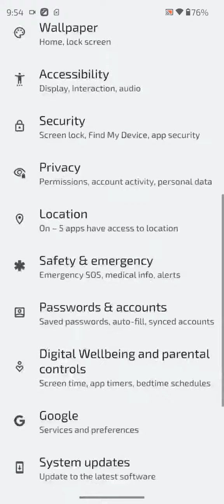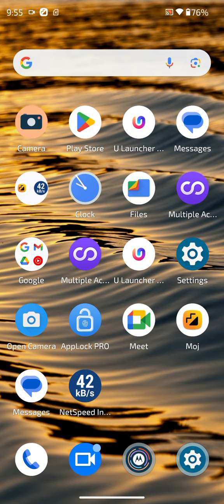How To Change Sleep Time In Moto Edge 40, Screen Lock Time Setting Change In Moto Edge 40,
How To Increase Screen Lock Time In Moto Edge 40,
Moto Edge 40   Mein Screen Lock Time Kaise Change Karen,
Moto Edge 40   Mein Screen Lock Time Setting,
How To Change Screen Lock Time In Moto Edge 40,
How To Change Sleep Time In Moto Edge 40,
How To Increase Sleep Time In Moto Edge 40,
Moto Edge 40   Mein Screen Lock Time Setting Kaise Karen,
How To Change Screen Lock Time Setting In Moto Edge 40,
Moto Edge 40 Sleep Time Setting,